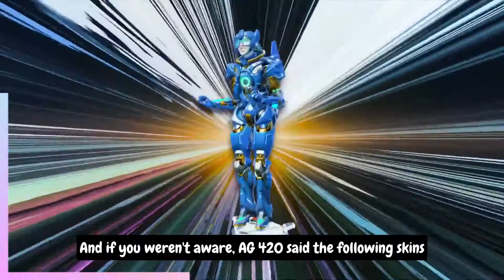Apex Legends - Upcoming FREE skins & New Gun Charms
In this video I cover the upcoming collection event skins which will be free and I show off some gun charms which have been leaked by AG420.